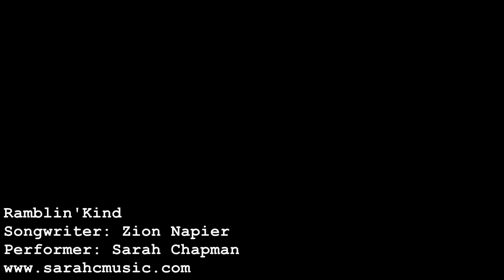Ramblin Kind Teaser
New release for Sarah Chapman